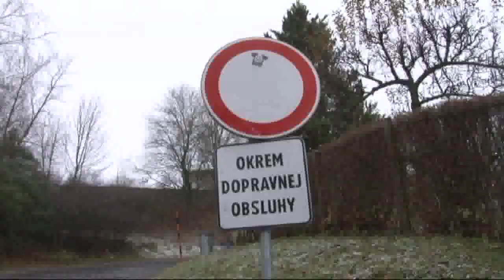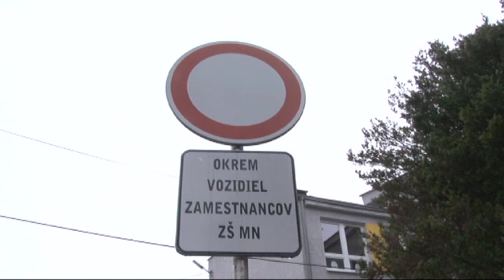Uskakujú taxikárom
Predstavte si, že vediete svoje dieťa za ruku do školy a v poslednej chvíli uskočíte do strany, aby vás nezrazil taxikár, zatiaľ čo vy ste poctivo zaparkovali svoje auto 200 metrov od školy, aby ste neohrozovali deti na ceste, ktorá k nej vedie. Takýto scenár je bežnou raňajšou realitou pri Základnej škole Školská v Handlovej.